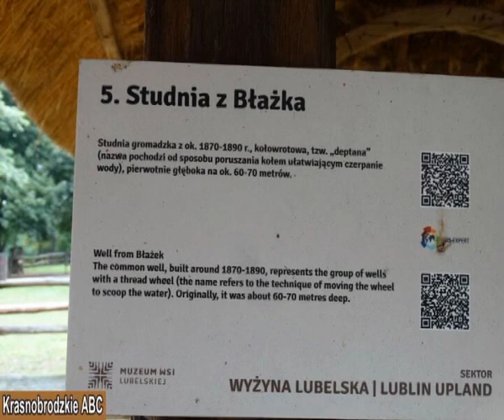Święto Parków Krajobrazowych Województwa Lubelskiego 15. 09. 2018 r. .